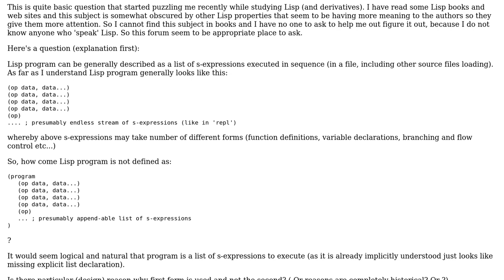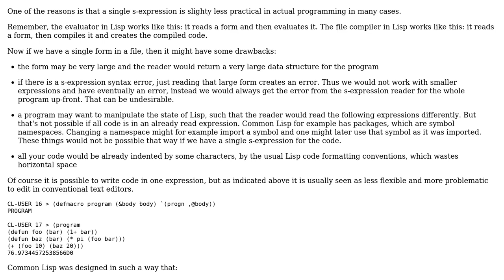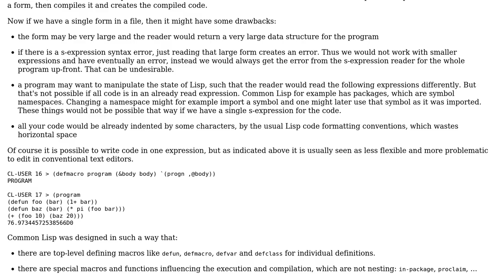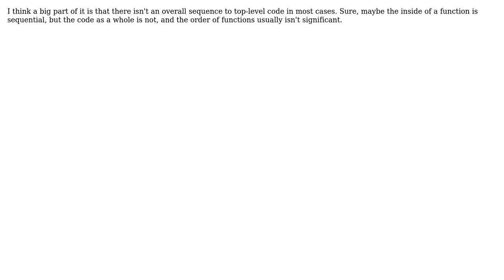Software Engineering: Why are Lisp programs a sequence of S-expressions and not a single list?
With thanks & praise to God, and with thanks to the many people who have made this project possible! | Content (except music & images) licensed under CC BY-SA | Music | Images & others | With thanks to user Telastyn user Serentty user Rainer Joswig user ljgww and the Stack Exchange Network Trademarks are property of their respective owners. You are responsible for your own actions.